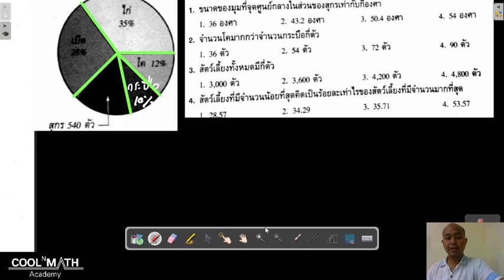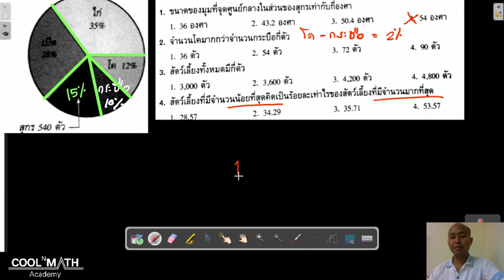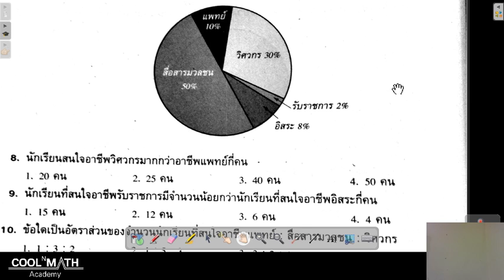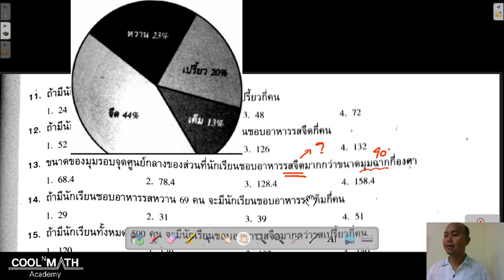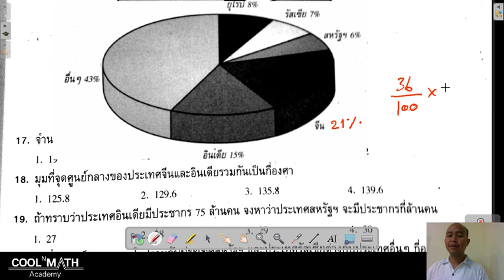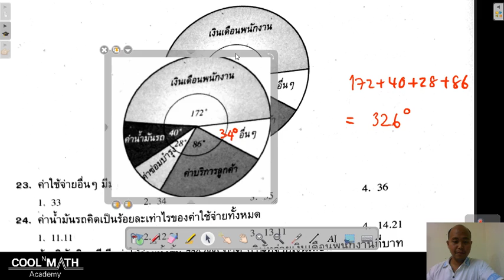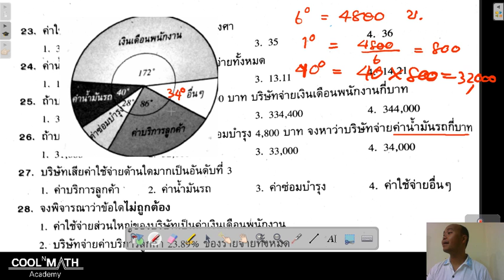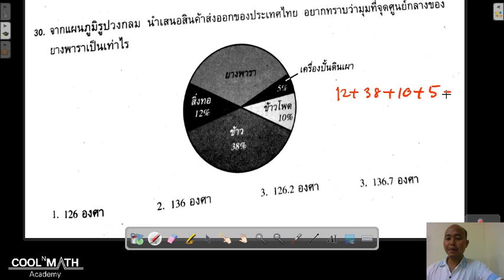แผนภูมิรูปวงกลม ม.2